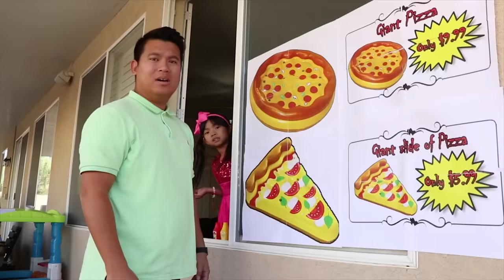Emma Juegos de Pizza Gigante Juguetes de Drive Thru Auto-Servicio de Comida Rapida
¡Emma finge a jugar con su pizza gigante y juguetes de restaurante y auto-servicio de comida rapida! Tío John y Emma competen y venden juguetes de pizza a sus clientes. Las pizzas de Tío John son super caras y pequeñas comparadas a las de Emma entonces nadie quiere comprar pizzas de el. ¡Emma vende flotantes de pizzas gigantes y son super chulos! Emma y Tío John se unen para vender pizzas juntos. Tío John intenta hacer una pizza gigante porque Emma se va para comprar mas ingredientes pero él la hace mal. Emma vuelve y  enseña Tío John hacer la pizza gigante bien. Ellos entregan el flotante de pizza gigante a Tío Tim.